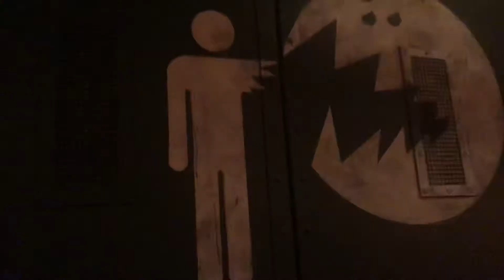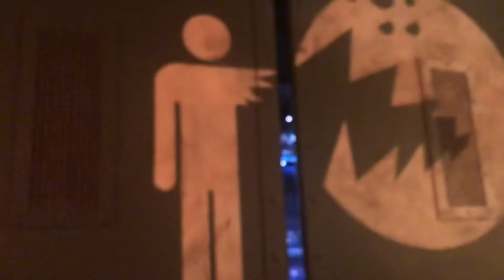Guardians of the Galaxy: Monsters After Dark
Rocket needs your help saving Baby Groot from the clutches of creatures running amok! Hop aboard the Gantry Lift, but be careful, there’s still some surprises “dropping” by!